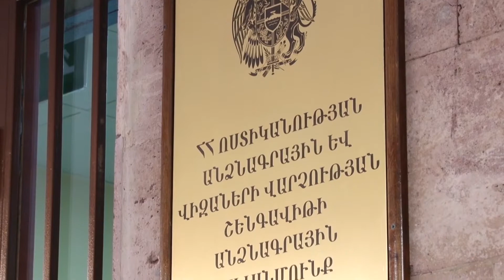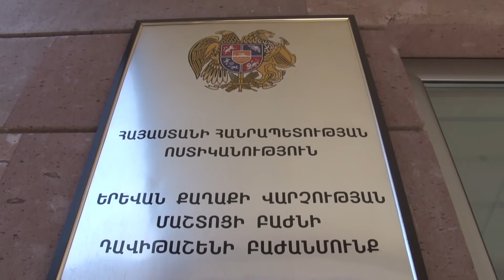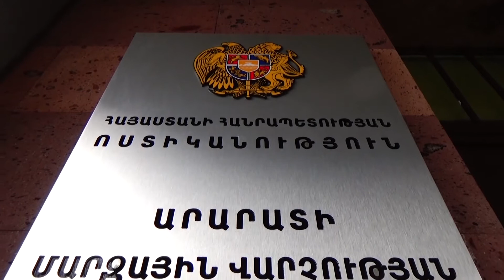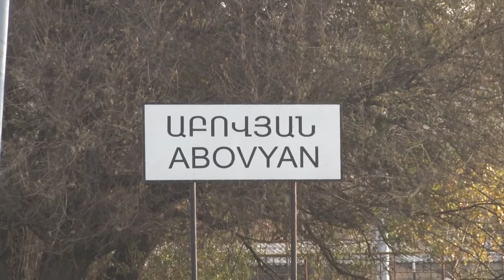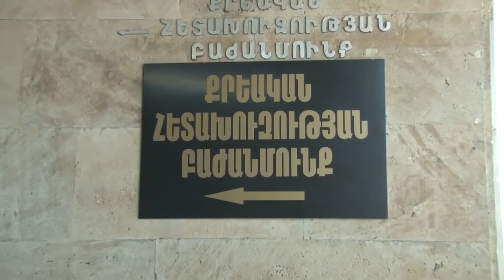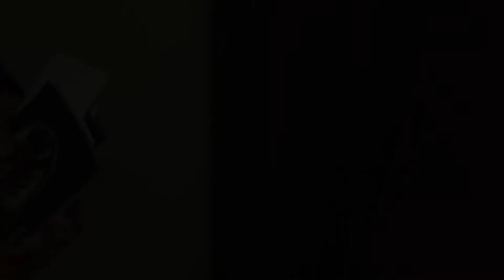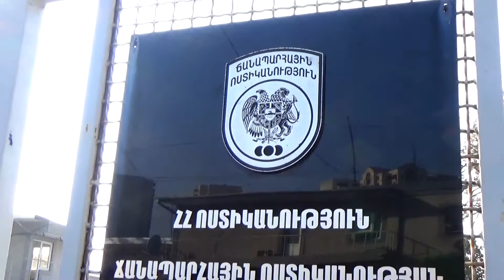«Հերթապահ մաս» 22․11․2019 / Hertapah mas